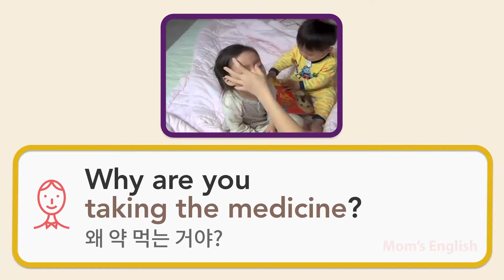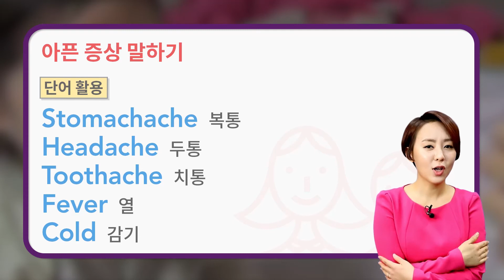[테마영어/엄마영어] 영어로 아픈 증상 말하기ㅣ마이풀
아픈 증상 말하기를 아이와 함께 영어로 배워보아요😁
7일 무료 수강권을 드립니다!